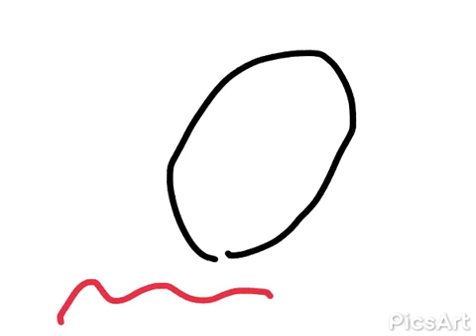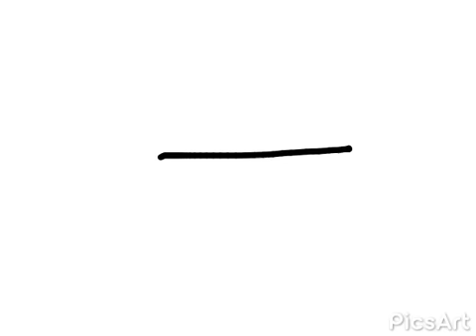F.foxy x f. Fready ep1 made by me